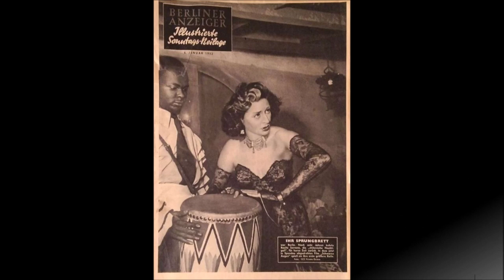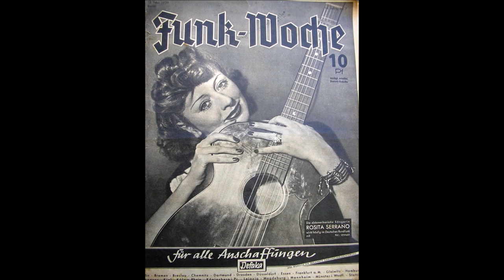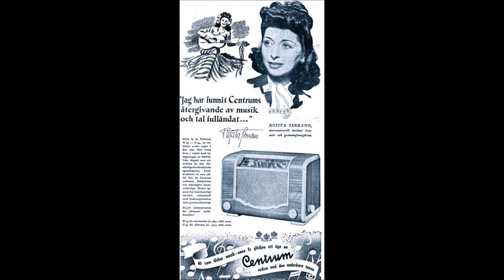Es singt meine alte Guitarre - Rosita Serrano & Michael Jary Begleitorchester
Es singt meine alte Guitarre
- Tango -

von Walter Meissner und Bruno Balz

Rosita Serrano
Michael Jary mit großem Begleitorchester

Telefunken 78N Schellack 10"
Aufnahme 1938

Rosita Serrano
bürgerlich María Martha Esther Aldunate del Campo
Chilenische Sängerin und Schauspielerin
Spitzname in Deutschland „Chilenische Nachtigall“
Erfolge mit bekannten Schlagern in deutscher Sprache
Roter Mohn, Schön die Musik, Küß mich, bitte, bitte, küß mich, Und die Musik spielt dazu, Der Onkel Jonathan, Der kleine Liebesvogel u.a.
Schauspielerrollen in Revuefilmen wie Bel Ami, Es leuchten die Sterne, Die kluge Schwiegermutter
Auftritte in der Rundfunksendung „Wunschkonzert für die Wehrmacht“
* 10. Juni 1914 in Vina del Mar
 †  6. April 1997 in Santiago de Chile

Maximilian Michael Andreas Jarczyk
alias Michael Jary
Deutscher Komponist
Gründete 1945 das Radio Berlin Tanzorchester
* 24. September 1906 in Laurahütte bei Kattowitz
† 12. Juli 1988 in München

Bruno Balz
Deutscher Text- und Schlagerdichter
*  6. Oktober 1902 in Berlin
† 14. März 1988 in Bad Wiessee

Walter Meissner
n.b.